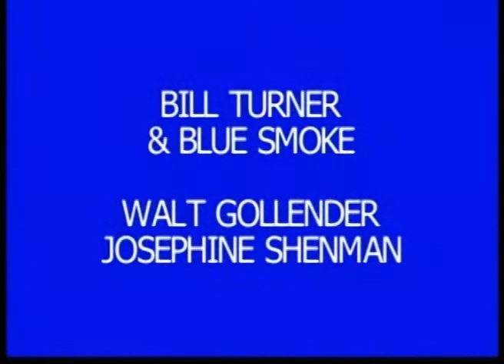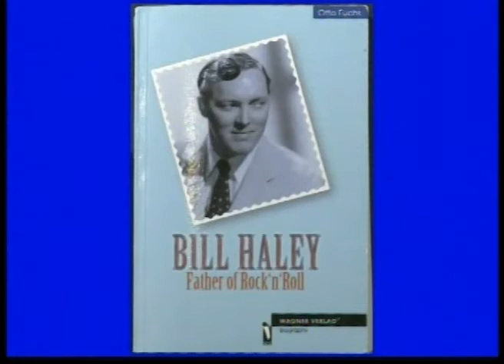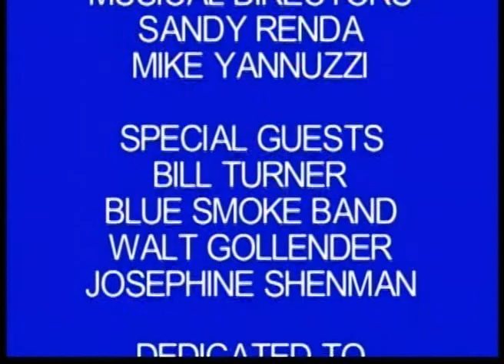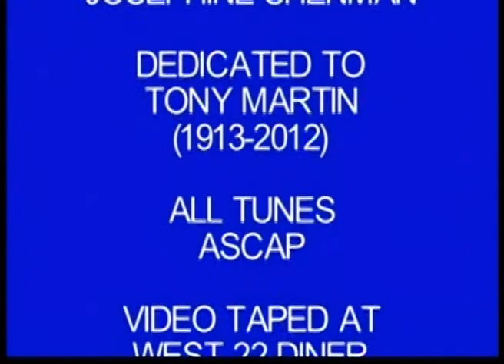BILL TURNER & The BLUE SMOKE BAND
Steve Ames Entertainer host of the Steve Ames Show welcomes BILL TURNER & The BLUE SMOKE BAND